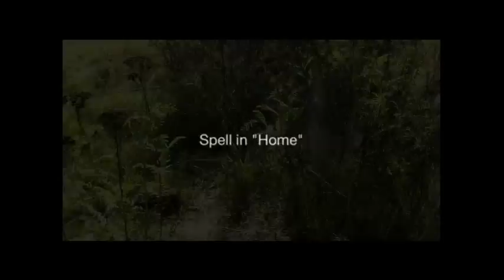Spell in "Home"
Artist: Spell
Single: Home

Film concept: Kristen Roos, prOphecy sun
1st Camera: Kristen Roos
Editing: Kristen Roos, prOphecy sun

Take one sound artist, add one mesmerizing vocalist and you get an enchanting duo bordering genius levels of creativity.
Kristen Roos and prOphecy sun create intense sonic washes created solely from vocals combined with beats from the future / past.

Kristen Roos' sound art is based on sound waves. Whether working with DIY radio-based projects, massive arrays of low frequencies, or sampled and sequenced rhythmic construction, Roos demonstrates that there is more to sound than just audibility. His work appears in the Errant bodies publication Radio Territories, and The New Star Books publication Islands of Resistance: Pirate Radio in Canada.

prOphecy sun is an installation and performance maven. Her practice is based in sound, movement and emotional driven experiments. She has a passion in shared community practices, with an emphasis on the body in dialogue with the community at large. She performs solo, in collaboration, and in collective projects. She sings solo as prOphecy sun. Also she plays in Tyranahorse, Her Jazz Noise Collective, Under the Sun, The Adulthood and Spell. And dances in Dance Troupe Practice and So So So. She enjoys riding on her road bike Mr. Falcon around East Vancouver and being a mom to four lovely cats.
prophecysun.ca